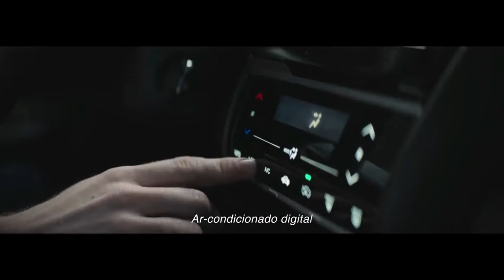【ホンダ･WR-V(フィット版SUV) CM】－ブラジル編－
－HONDA Brasil『WR-V』TV Commercial－

ホンダの4ｍ以下のサブコンパクトSUVであるWR-VのCMになります。
ブリオやフィットがベースになっているクルマで小さいクルマが売れる南米・インドなどで販売しています。

それにしてもあんな高いところからよくダイブ出来ますね。Coyuは恐くてとても出来そうもありません。
スリルが半端なくてスカッとしそうではありますけどね(;^ω^)